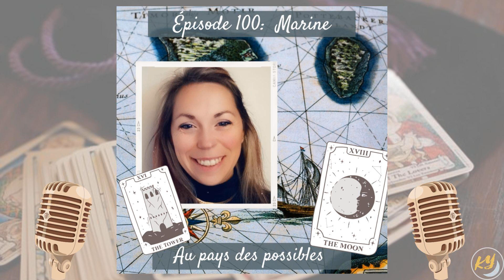Au pays des possibles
Dans cet épisode, je reçois Marine ou @au_pays_des_possibles sur son compte Instagram.

 Marine propose des guidances par les oracles et des tirages au Tarot.Les cartes qu'elles interprètent viennent élargir ainsi l'horizon des possibles, auparavant masqué à notre perception, noyé dans les préoccupations du quotidien. 💫

 L'intuition est sa boussole lorsqu'il s'agit d'accompagner des êtres sur leur chemin de conscience et de vérité.Mais la capacité à se relier à notre étoile polaire pour être guidé vers sa réalisation, Marine affirme qu'elle est à la portée de chacun d'entre nous.Il suffit parfois juste d'un tout petit peu d'expérience et d'entrainement pour décrypter les codes des balises pour naviguer avec aisance sur les flots des énergies subtiles. ⛵💫

 Avec cœur, elle nous parle aussi des soins LaHoChi. Sans prétendre l'eldorado ni nous mener en bateau, elle parle des fabuleuses expériences dont elle a été témoin sur la puissance de ces manipulations d'énergie.

 Un épisode où on se laisse bercer sur les flots par la douce voix de Marine vers le pays de tous les possibles ! 💚💙